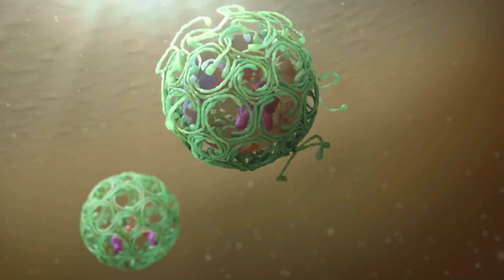ආචාර්ය කේ ඒ සී එච් ඒ කොතලාවල මහත්මිය ( සිංහල මාධ්‍ය පණිවිඩය)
ප්‍රතිජීවක ප්‍රතිරෝධතා සතිය 2023 වෙනුවෙන් සත්ත්ව නිෂ්පාදන හා සෞඛ්‍ය දෙපාර්තමේන්තුවේ අධ්‍යක්ෂ ජනරාල් තුමියගේ පණිවිඩය.